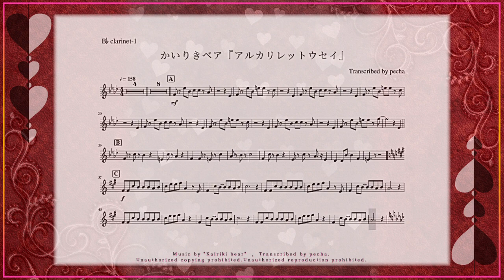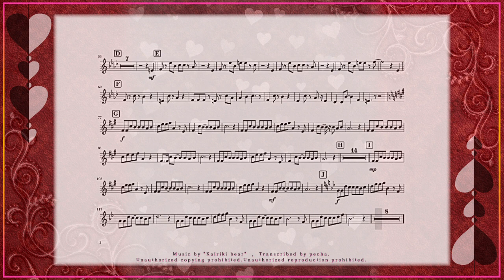【クラリネット】かいりきベア 『アルカリレットウセイ』 feat.初音ミク／B♭／【楽譜】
ご視聴頂きありがとうございます。10月になりましたね🍂
かいりきベア様 『アルカリレットウセイ』をクラリネット演奏に
耳コピ打ち込みしてみました。

Music&Lyrics：Kairiki bear(かいりきベア)様

アプリゲーム『コンパス 戦闘摂理解析システム』
「魔法少女リリカ」のテーマソングです。

オフボーカル音源は原曲者様公開音源をお借りしました。